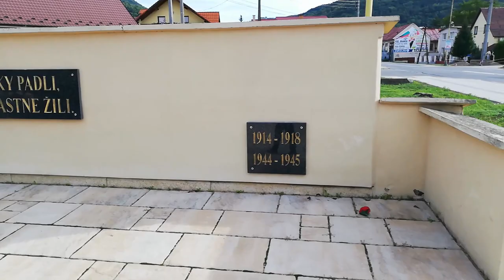Skatujem po Slovensku #2 Margecany